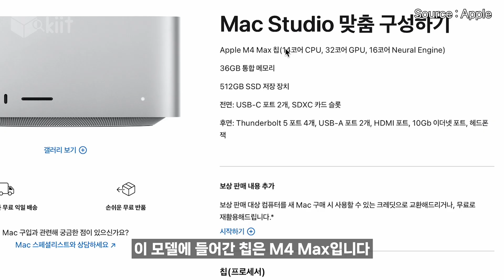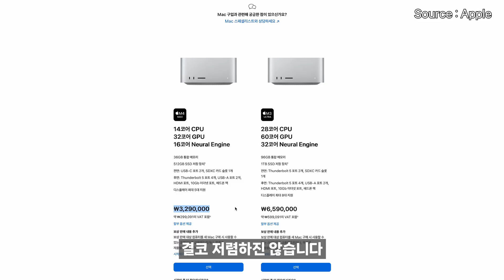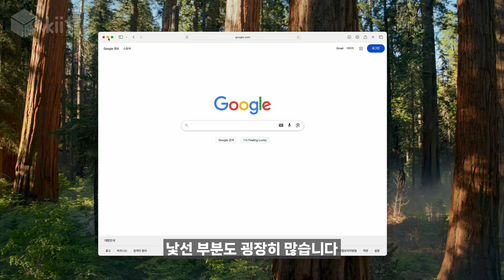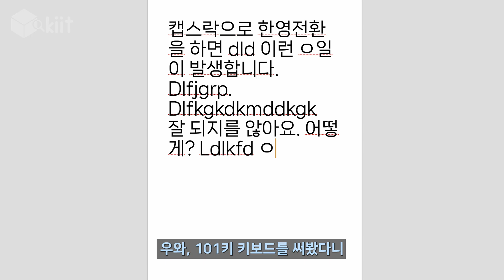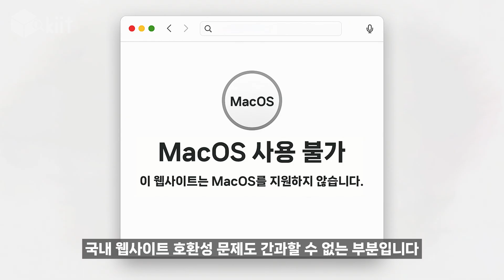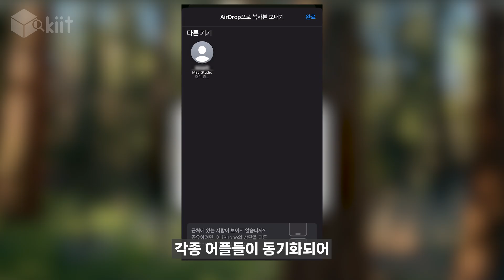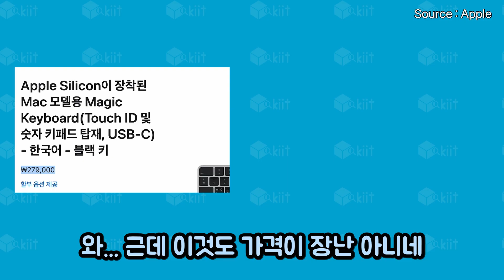윈도우에서 맥으로 넘어오면 뭐가 그렇게 다를까? - 맥스튜디오 M4 Max 사용기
올해 출시된 맥 스튜디오 M4 Max 기본형에 대한 리뷰입니다. 윈도우만 써오던 사용자가 맥을 처음 써본 입장에서 무엇이 다른지 리뷰해 보았습니다.
Apple MacStudio M4 Max review

00:00 인트로
00:19 오프닝
00:45 언박싱
01:12 디자인
02:29 스펙
03:00 발열 관리
03:38 가격 관련
04:25 추천 대상
04:54 윈도우와 다른 점
07:20 장점
07:53 결론
08:28 쿠키영상